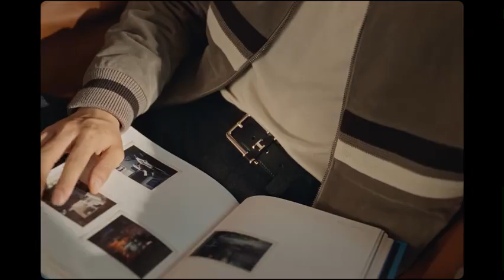Mót handsome man on earth xiaozhan seanxiao 肖战 ❤️🥰💕😍